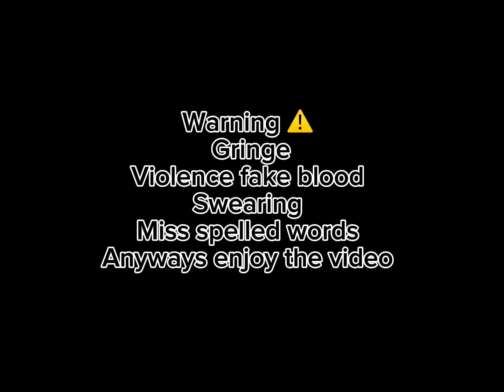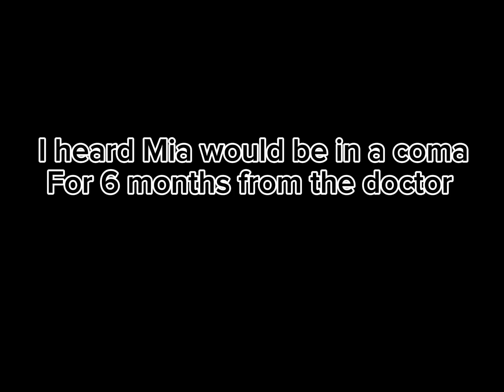The Tomboy And The Nerd | GLMM | Lesbian Love Story | Gacha Life | By:ItzMochaLatte